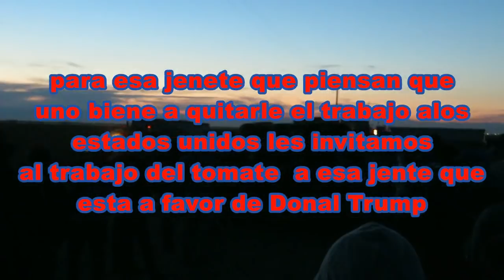La gente que no quiere Donal Trump